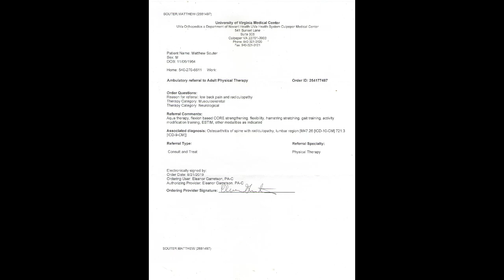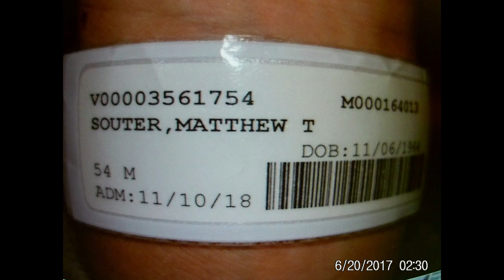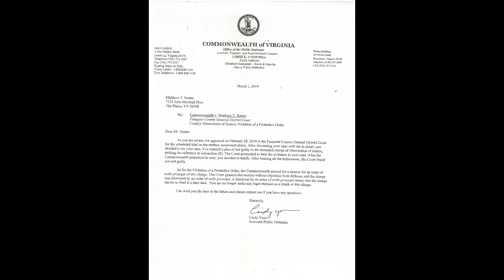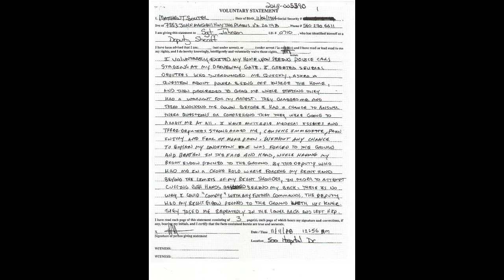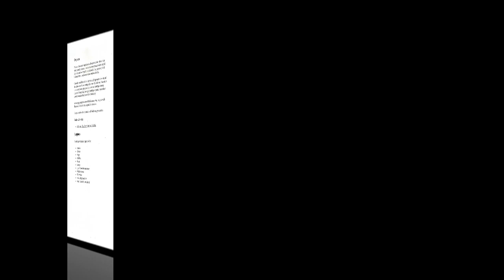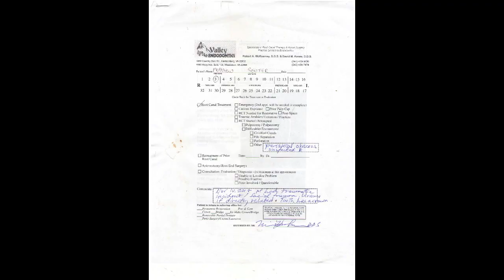Excessive Force False Arrest Video - Matthew Souter - Fauquier County Virginia HD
Medical Attention in Fauquier Emergency Room, November 10, 2018, following a brutal, premeditated Saturday night beating by three extremely misguided, rambunctious police officers.

Please watch all the way to the end for the real "punchline".   As proven in Court February 28, 2019, the probable cause was nolle prossed and the false charge of "resisting arrest" was exposed by the Honorable Judge.

Please be civil and fair to those who were not directly involved in the wrongful course of actions taken against this individual.   He just seeks truth to be known.

At least three (3) Fauquier County Sheriff's Office deputies, under Sheriff Bob Mosier's domain, "fabricated the whole thing", and the FCSO continues to Obstruct and conceal truth and transparency.   The real criminals in this matter are still at large, as the victim of police misconduct and malicious prosecution is left sitting on his thumbs.

Some of the backstory:
At the retaliatory bequest of an evicted squatter, Cpl. McCauley, Dfc. L.E. Jacobs and Dfc. Irby, of the Fauquier County Sheriff's Office, orchestrated the Nov 10, 2018 false arrest of Matthew Souter, and with unprovoked excessive force, by beating, choking, kicking, crushing, tasering, dragging on his face in gravel and rendering a passive Souter bleeding, breathless, and unconscious.

Souter's innocence is obvious, and was proven in General District Court on February 28, 2019.

Wanton and Willful Misconduct Under Color of Law Is Tyranny!